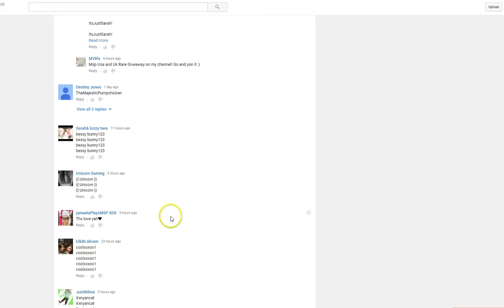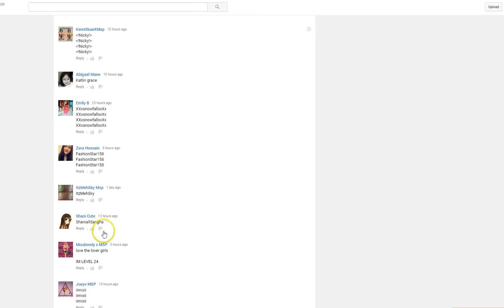MovieStarPlanet - Wishlist Giveaways / 72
YO
spam your uk users

follow mee
musical.ly - itsissiex
younow - itsissiex
vine - itsissie
video star channel - itsissievs
gaming channel - issiexgaming